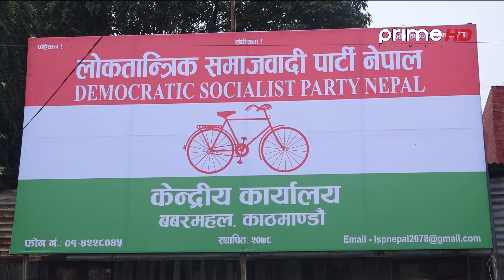नेकपा एकीकृत समाजवादीकाृ संसदीय दलको नेतामा माधव, माओवादीसँग पार्टी एकता नगर्ने घोषणा